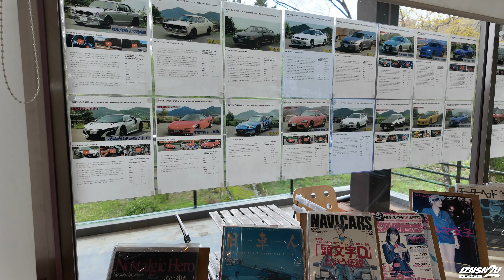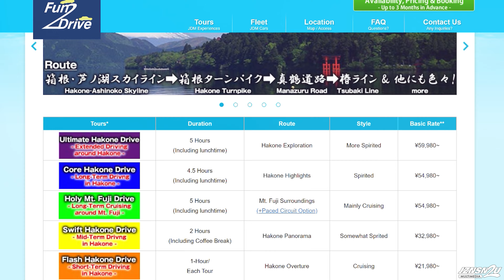How to rent a GTR around Mt. Fuji! - Fun2Drive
Have you ever wanted to drive around Mt. Fuji in a Datsun 240Z, AE86, Porsche 964 Turbo, Skyline R34 GTR, NSX, RX7 or Supra?!? You can if you watch this video! This is Fun2Drive in Hakone, Japan.

The fun2drive Owners’ Club Co., Ltd.
Address: 1143 Sengokuhara, Hakone, Ashigarashimo District, Kanagawa 250-0631, Japan

My KIT for Filmmaking, Photography & Vlogs:
Sony A7III
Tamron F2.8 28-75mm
Zhiyun Crane 3
DJI RS 2 Combo
Canon 5d MKiii
Canon EF 24-70mm f/2.8L II
Canon EF 70-200mm f/2.8L IS III
DJI Osmo Pocket
Rode VideoMic GO Lightweight
Rode Microphones Wireless GO II
Rode Lavalier GO Professional
DJI Osmo Pocket 3